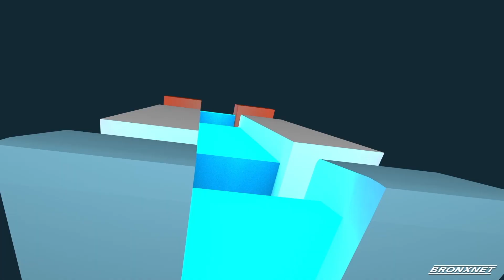Dialogo Abierto: Eli Castro en "Law and Disorder"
Hoy en Diálogo Abierto hablamos con Eli Castro, quien regresará al Puerto Rican Travelling Theatre de la ciudad de Nueva York este septiembre con “LAW & DISORDER”, un espectáculo profundamente personal que relata cómo Castro (ex fiscal y abogado defensor penal) finalmente encontró el coraje dejar su segura carrera en derecho para seguir el sueño de su vida de convertirse en comediante.

Host:  Javier E. Gomez
Producer: Yesenia Ramos
Editor: Luis Robelledo